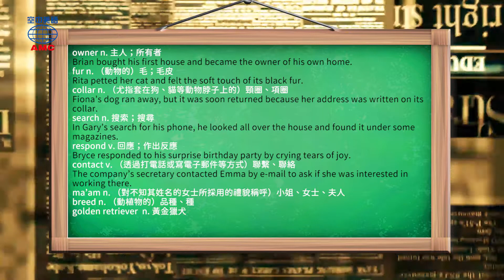2020年8月號Unit10-1【奧利佛你在哪裡？ 上警局報案去】-Vocabulary Review